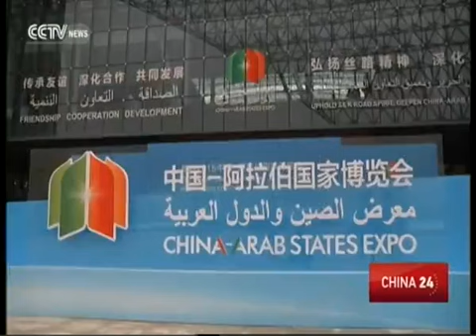China seeks stronger trade ties with Arab states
The four-day China-Arab States Expo 2015 kicked off in Yinchuan, capital of northwest China's Ningxia Hui Autonomous Region, Sept. 10. Chinese President Xi Jinping sent a letter of congratulation to the Expo.